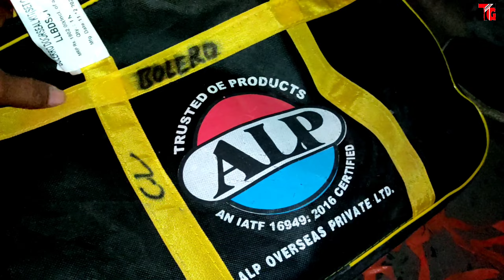Mahindra Bolero Doors Rubber | Bolero Rubber Gola Installation ‎@Tushar Guruji TG2 📞